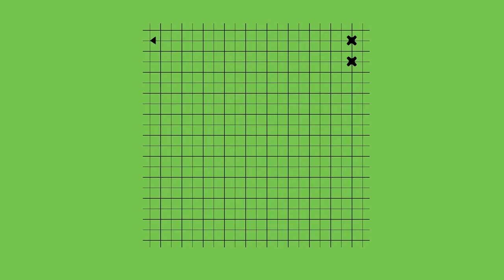Ghost of Tsushima Director's Cut - Official Iki Island Story Review | PS4 & PS5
Sony has released a new trailer for Ghost of Tsushima: Director's Cut, giving us a much better idea of what the new content in the re-release is all about. Jin travels to Iki Island as part of the expansion. The island of Iki, to be precise, where a new Mongol threat is taking root. The above trailer provides an overview of the expansion's story, which appears to be shaping up nicely.

Sucker Punch senior writer Patrick Downs shared some background on Iki Island and the story the expansion will tell in a post on the PlayStation blog.
When Jin arrives, the island is ruled by Ankhsar Khatun, a Mongol shaman. Khatun is a warlord who conquers nations, but she also appears to be a spiritual leader for her people.

Returning to the role of Jin Sakai, players must explore Iki Island in order to protect Sakai's people from this new and dangerous threat. This new storyline, which includes new locations and missions across the island, will dig deeper into Jin's past and provide players with a better understanding of the traumas that have previously only been hinted at before.

Downs explains in the Sony post that the story of this expansion is primarily "a story of healing," which Sucker Punch felt would be especially poignant right now. Several islands could theoretically contribute to a larger sandbox in the sequel, with Tsushima, Iki, and Kyushu all featuring prominently in the Mongol's plans the second time around.

While smaller locations like Shika and Hirodo Island could work as DLC for the original game, it makes more sense to save these and incorporate them into a larger playing space in a sequel. Even though the Mongol Empire invaded both of these tiny islands in 1274, their conversion into forts seven years layer would serve up some exciting stealth scenarios for the player to tackle.